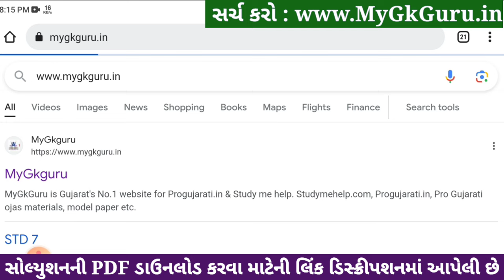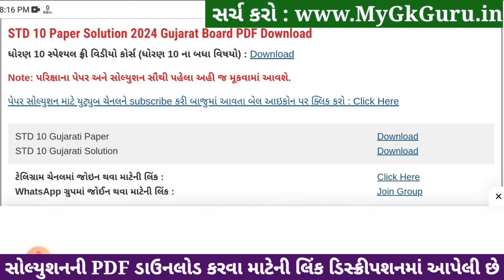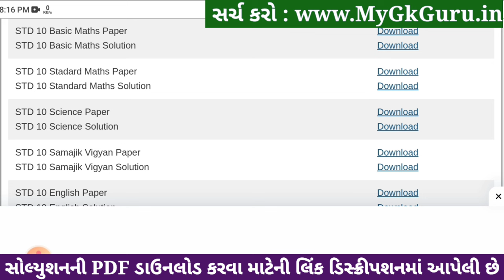Std 10 Maths Paper Solution 2024 80 Marks, Std 10 Maths Second Exam Paper 2024, Std 10 Ganit paper